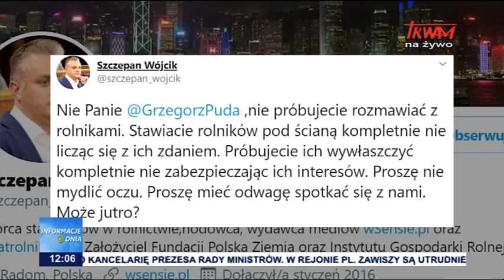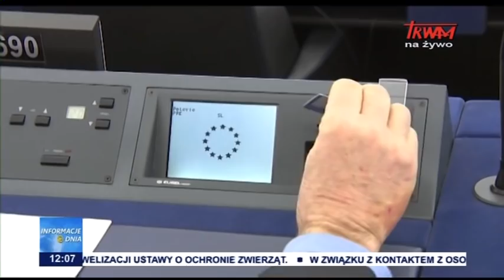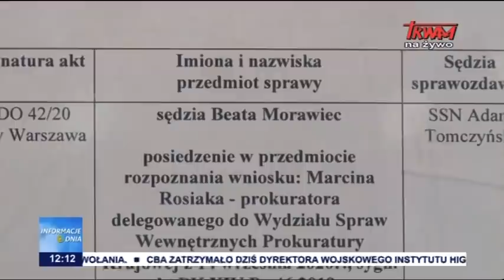Informacje Dnia 13.10.2020 [12.00]